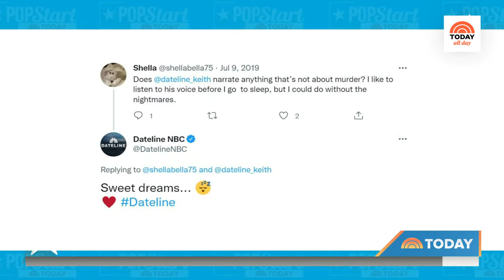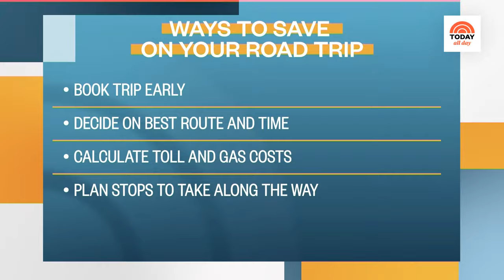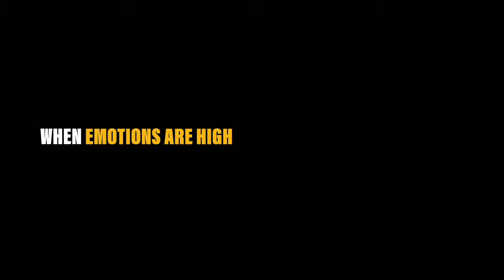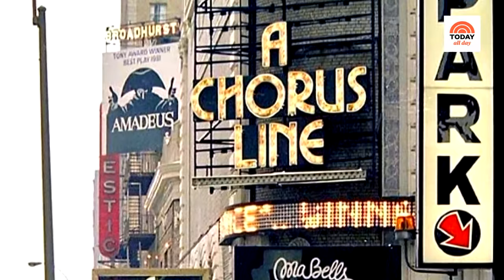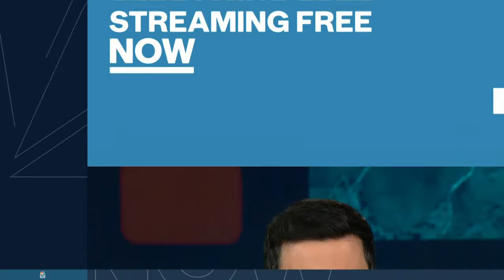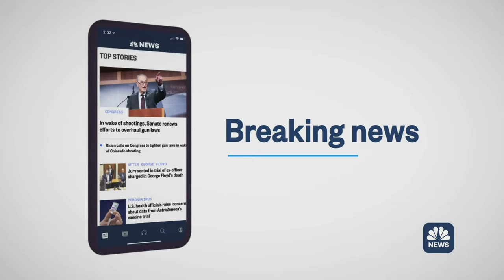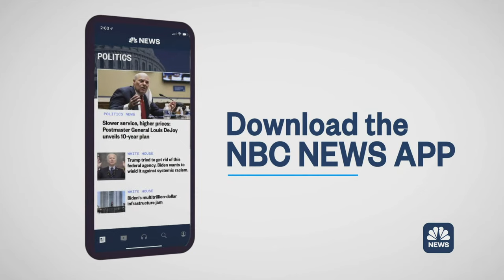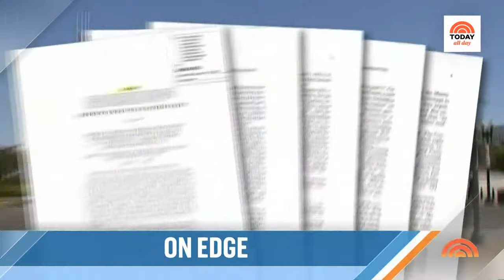Watch: TODAY All Day - May 5